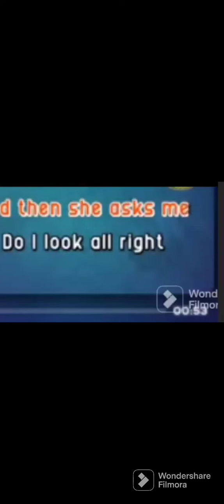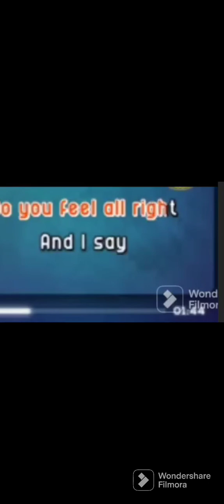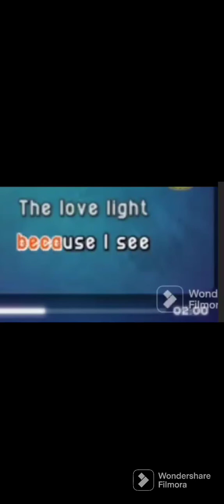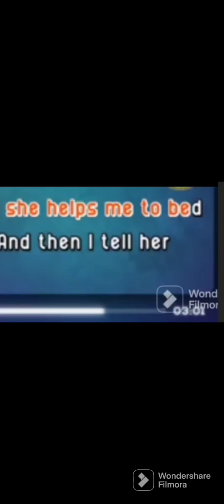Kung minsan ang buhay tulad ng isang awit